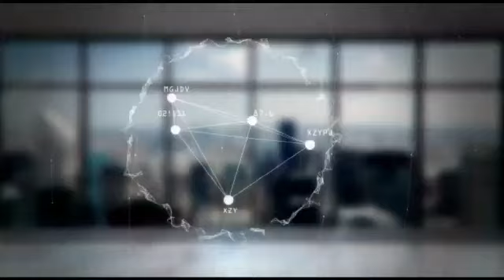*🇱🇧 حاكم مصرف لبنان: هناك حملة مبرمجة على البنك المركزي* * * شدد حاكم مصرف لبنان رياض سلامة على